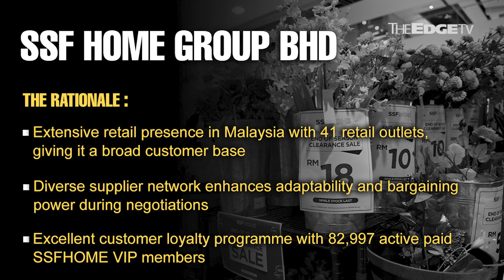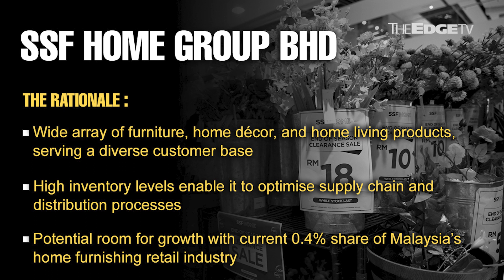MORNING CALL: 18/9/23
Mercury Securities likes SSF Home Group for its attractive expansion plans and strong market presence